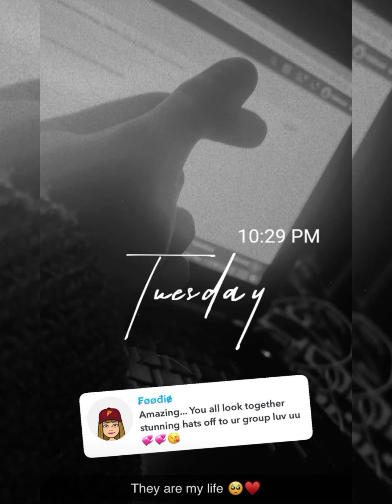Sukhmani narula ammy ka kya ristha hai 🤔Pics viral || viedo call pics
B@b@ N@n@k Ch@nn€L 🙏